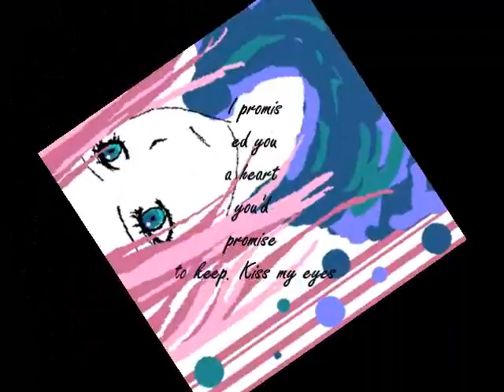~Prelude 12/21~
Just a Video I made with the song Prelude 12/21 by AFI. I made a mistake and tried to fix it but my computer is being stupid.

~Lyrics~

This is what I brought you this you can keep,
This is what I brought you may forget me.
I promise to depart just promise one thing,
Kiss my eyes and lay me to sleep.

I promise you my heart just promise to sing,

This is what I thought I thought,
I thought you need me,
This is what I thought so think me naive,
I promise you a heart you'd promise to keep,